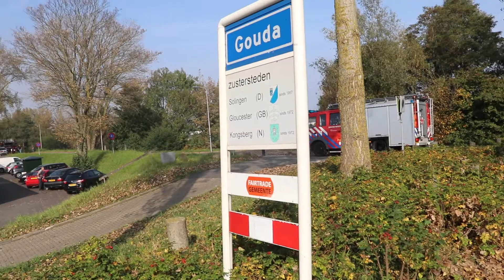18-10-17 Prio 1 Ass. Ambu - Goejanverwelledijk (Gouda)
TS Haastrecht met spoed na melding...